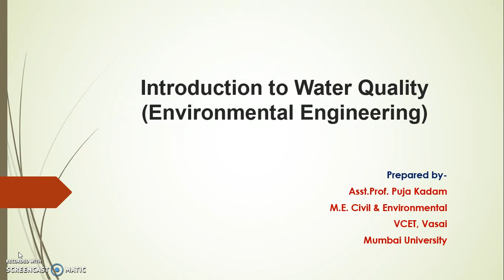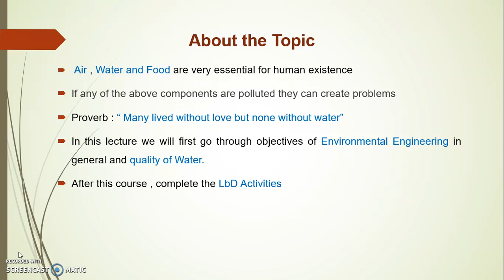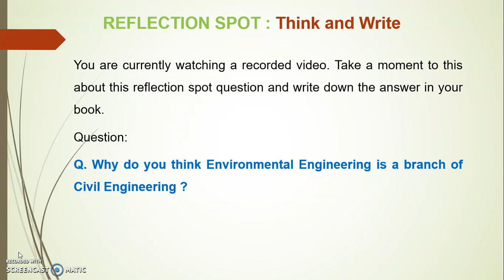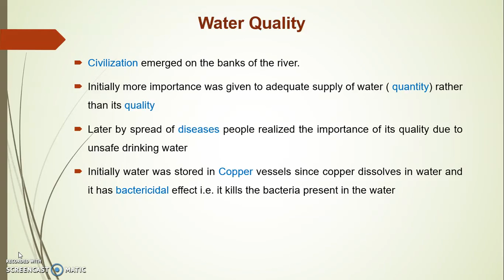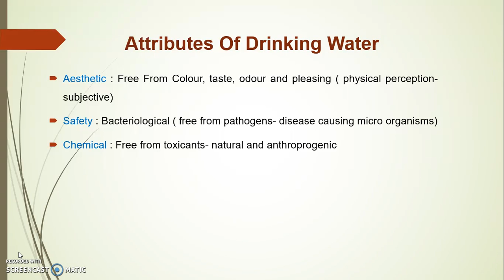water quality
Introduction